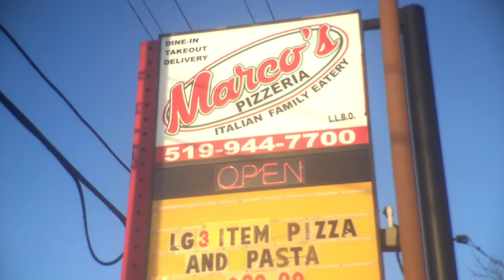Parking for Windsor Pizza -Bloopers & Outtakes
Bloopers & Outtakes from "Parking for Windsor Pizza"